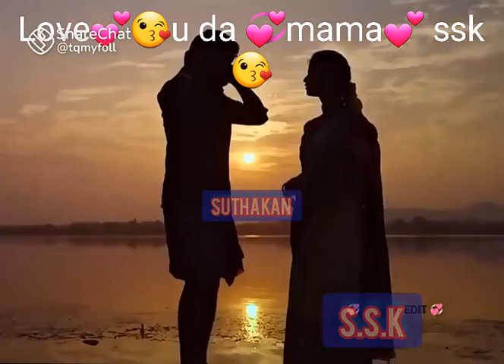February 13, 2024